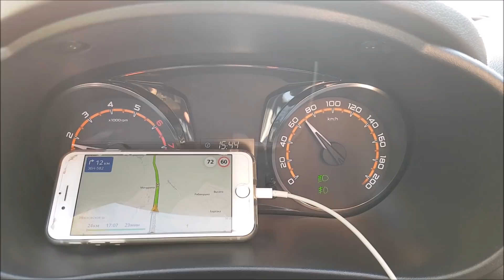Lada Granta и показания спидометра в сравнении с GPS